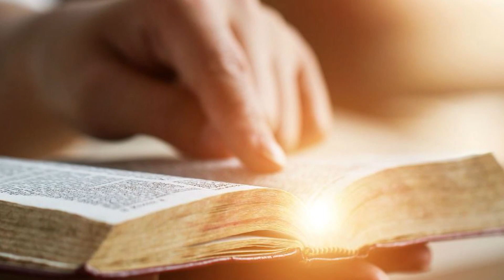Why go STUDY - 15th Sunday of Ordinary Time - by Fr Simon Lau/ 2022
What is the real purpose of study? Today, many parents and young people think that going to school is for the better future of their lives or to find a good job and a good income in the future. Some parents even think that their children's studies are a kind of self-achievement, so they regard the exams and grades in school as a competition and completely forget or unable to understand the ultimate purpose and meaning of education.